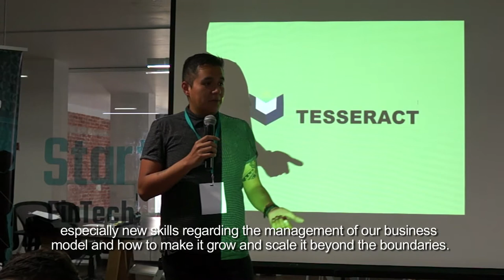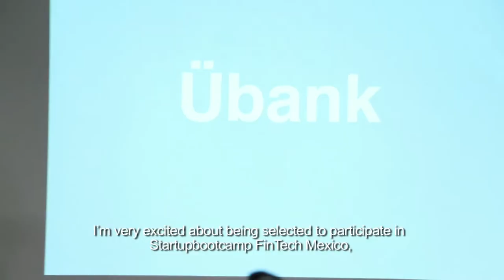Startupbootcamp FinTech Mexico City Selection Days 2017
On the 15-16 of June, Startupbootcamp FinTech Mexico City invited 17 startups to present their projects to over 70 mentors and partners in Mexico City.

By the end, we announce our first cohort in Latin America.